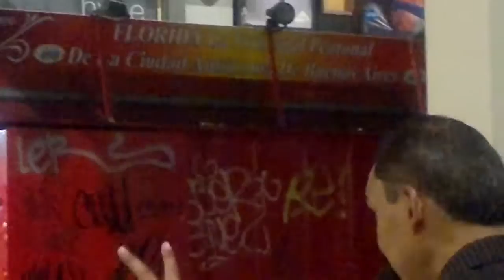"TANGO ARGENTINO EN LA NOCHE PORTEÑA DE BUENOS AIRES ARGENTINA POR OSCAR VALMONT" 3D. HD.